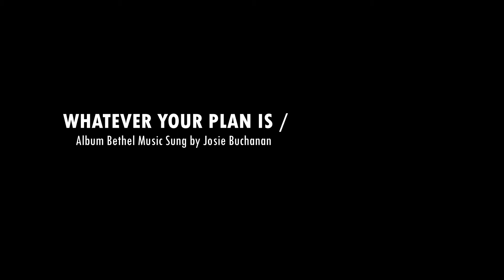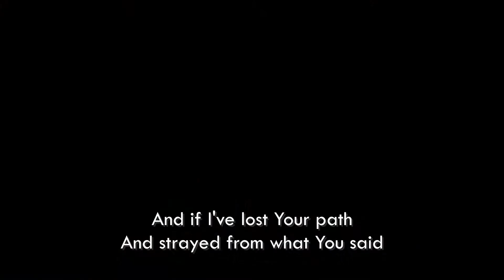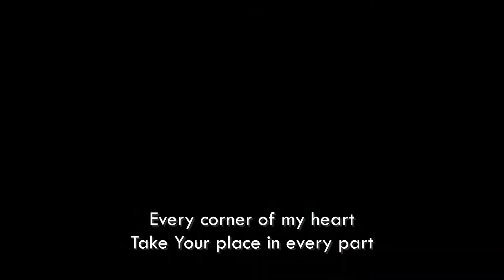Whatever Your Plan is | Glory to Glory (Cover) | OCWMMI Maura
Vocal- Adlai Adajio
Guitar- John Paul Abbatuan
Keyboard- Ariel Adajio